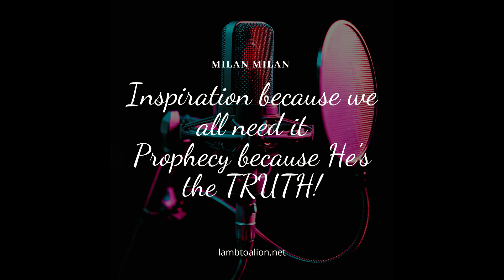LAMBTOALION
New podcasts coming soon midweek airing!

Listen for next weeks' podcast  "33"

Join us on the free app SPACES BY WIX in your app store. Receive a free text message to the app by entering your mobile number to the bottom of any page on our website. Amazon Music:⁠⁠ ⁠⁠Spotify: ⁠⁠ Podvine:⁠⁠ PODCASTS EVERY SATURDAY @ 12 PM EST YAH WILLING!PODCAST/BLOG/SHOPTHANKS AGAIN FOR LISTENING!